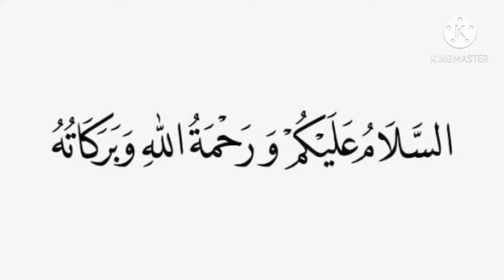Whitening face pack